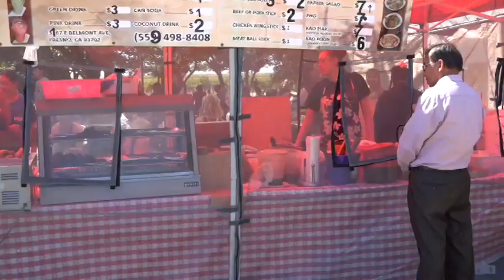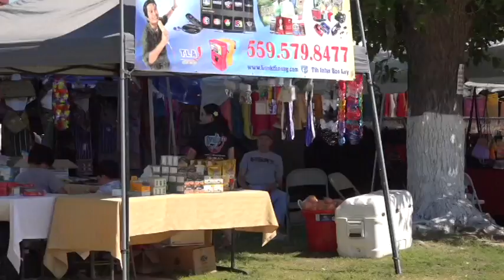xov xwm laos new year in Fresno